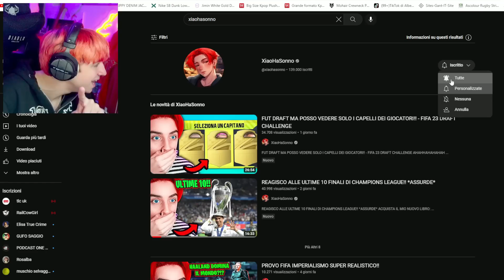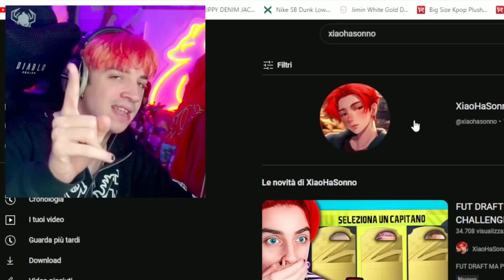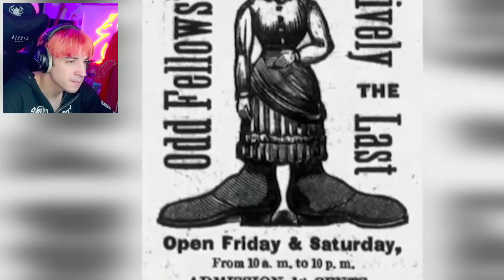MI SONO SVEGLIATO COSI'..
ATTREZZATURA

SOCIAL